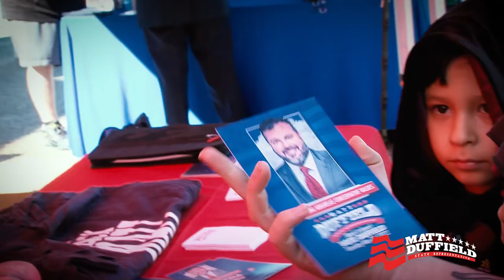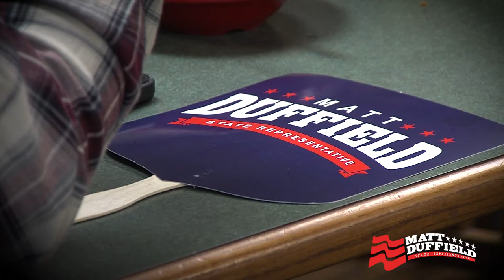"I Back Matt" (Official Campaign Music Video) | Matt Duffield for State Representative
"I Back Matt" (Official Campaign Music Video)